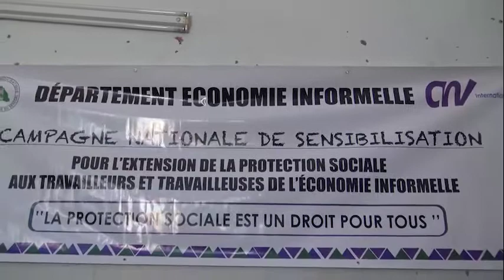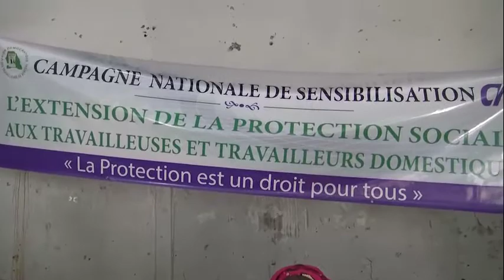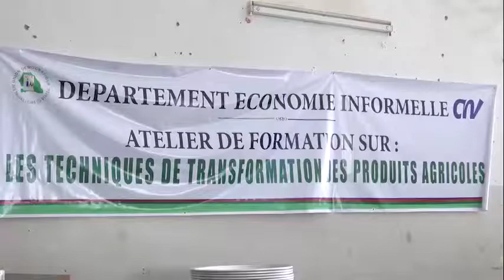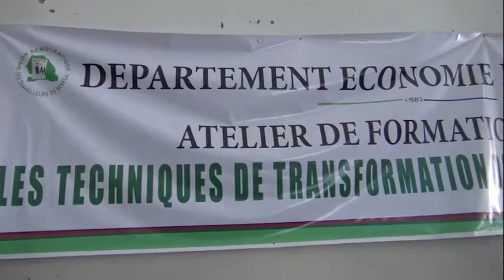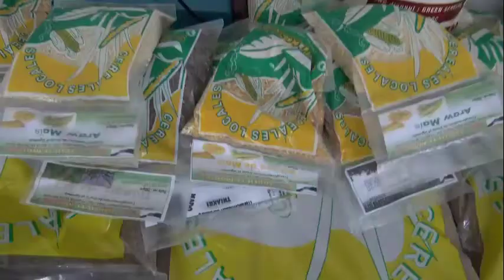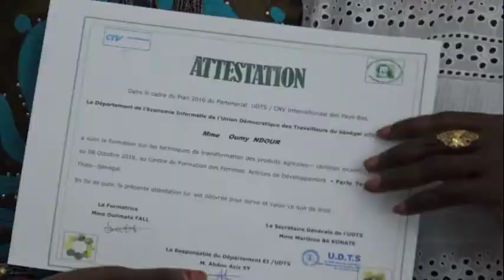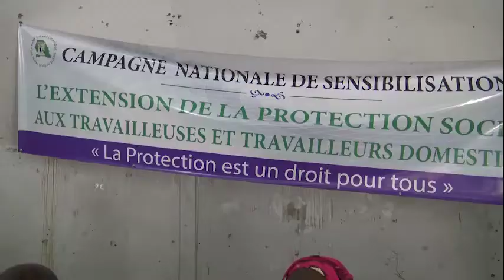L'UDTS et la protection sociale des domestiques